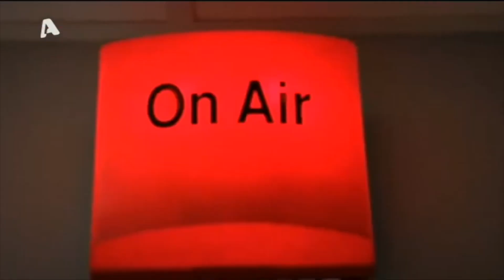Υπόθεση βιασμού 14χρονης: Στην δημοσιότητα τα στοιχεία του αστυνομικού